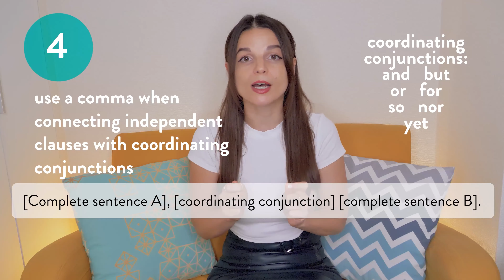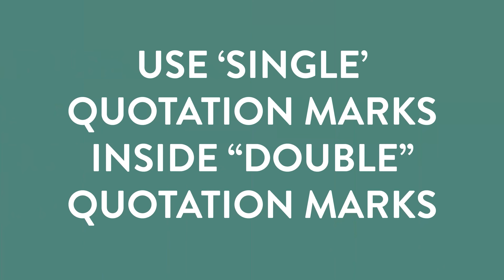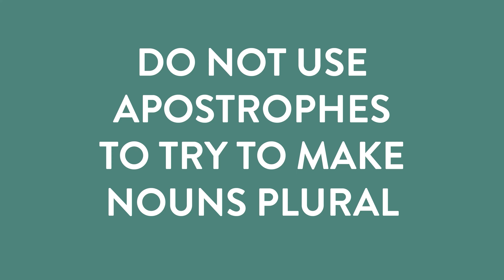10 Basic English Punctuation Rules: Beginner English Class (English Writing Tips with Alisha)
This video introduces 10 basic English punctuation rules. There are thousands of rules about English punctuation, but here are a few rules that will cover a lot of everyday situations. This lesson talks about ending punctuation, how to use quotation marks, how to use commas, how to use apostrophes, and how to use parentheses. Check the links below for some more videos on this channel about basic English punctuation!

I’m Alisha, and you might recognize me from language learning videos on YouTube. My background is in copy editing and translation! This channel is all about quick tips to help you improve your writing. The tips are based on my experiences as an editor (and the kinds of mistakes I see a lot).

I hope this channel helps you improve your writing a bit!

Reference Book Recommendations:
Chicago Manual of Style (Amazon Japan)
Chicago Manual of Style (Amazon USA, International)
The Copywriter's Handbook (Amazon Japan)
The Copywriter's Handbook (Amazon USA, International)
McGraw-Hill Education Handbook of English Grammar & Usage (Amazon Japan)
McGraw-Hill Education Handbook of English Grammar & Usage (Amazon USA, International)